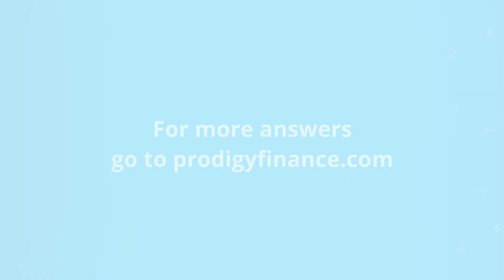What happens when my loan is in a different currency than the school's tuition fee currency?